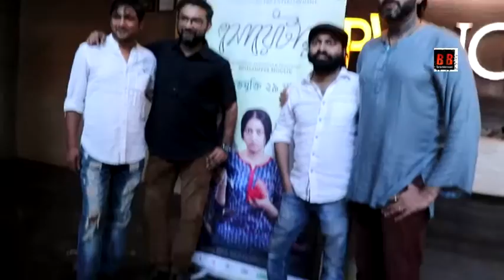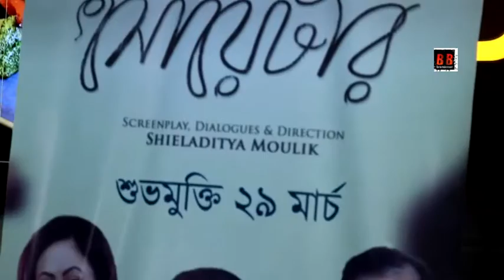Success Party Of ''SWEATER'' Bengali Movie National Release 3rd May PVR Andheri Mumbai